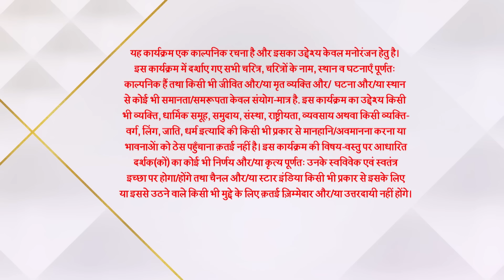Imlie | इमली |Aditya ko bachane ke liye 100 crore kaha se layenge ?